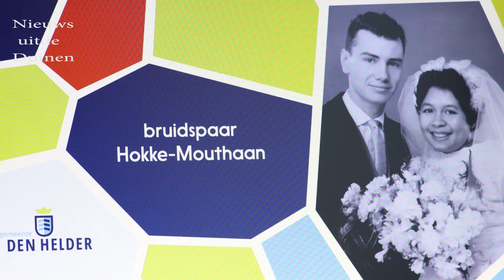60jaar Getrouwd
18 dec.
Burgemeester Nobel feliciteerde echtparen die 60 jaar getrouws zijn in de 4e kwartaal 2019 in restaurant Stoom.
Wethouder DeVrij vergezelde hem.